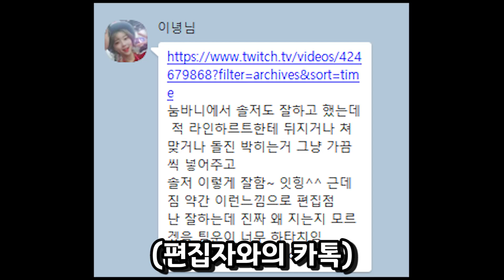오버워치에서 팀 운이 중요한 이유ㅋㅋㅋㅋㅋ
근데 맨날 지면 그 이유가 남문제가 아니라 본인 문제라던데 ㄷㄷ
녕빡이분들 오늘도 고마워요. 히히 :)